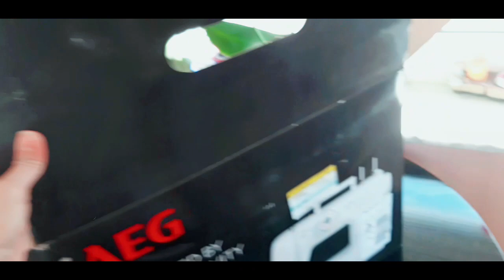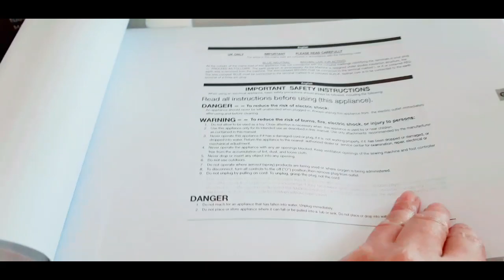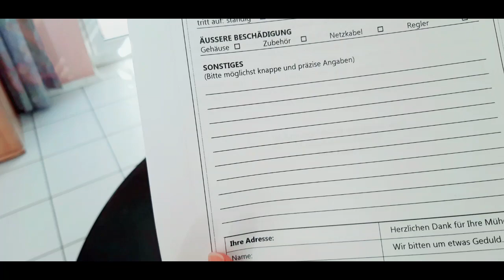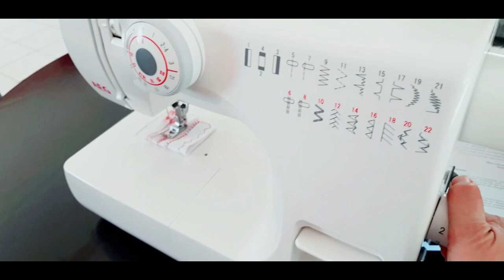Unboxing Portable Sewing Machine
God bless you all and Stay Safe.